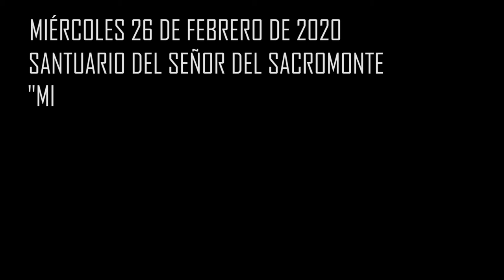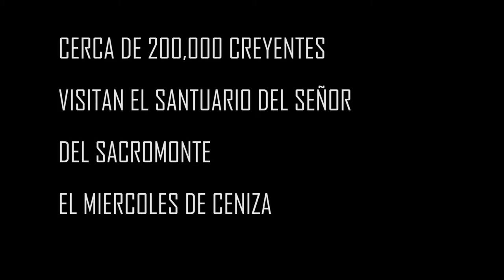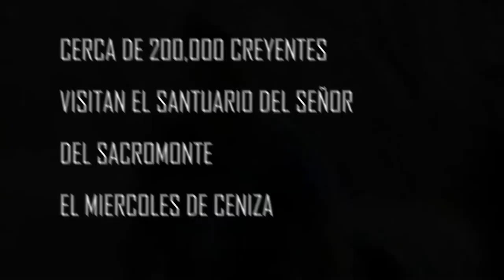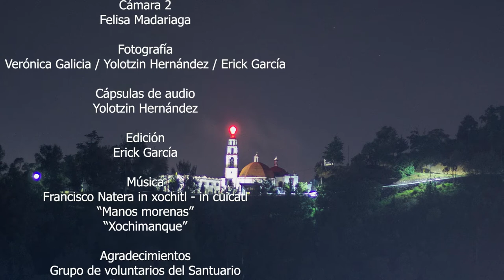Señor del Sacromonte: Miércoles de Ceniza en Amecameca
El carnaval en Amecameca tiene un contexto religioso: la veneración  al Señor del Sacromonte. Tal celebración es una de las  más importantes en la comunidad. La festividad en honor al Cristo Negro convoca a cientos de artesanos de varios puntos del país.
El miércoles de ceniza marca el inicio de la Cuaresma.